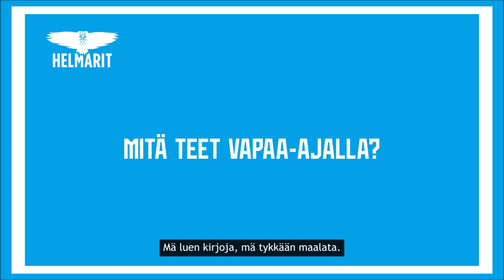Helmarit | Viikon pelaajakortti – Anna Tamminen! 🦉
Helmareiden Viikon pelaajakortissa tutustutaan joukkueen maalivahtiin Anna Tammiseen! 👋💬

🦉 Anna Tamminen
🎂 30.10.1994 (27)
⚽ Maalivahti
🛡📌 Hammarby IF
🛡🇫🇮 TuNL, Turun Pyrkivä, TuWe, NiceFutis, Åland United
🗣 "Ei itsessään pelkästään se pelaaminen, vaan kaikki mitä tapahtuu siinä ympärillä."

Mitä mieltä olit tästä videosta? Seuraavassa pelaajakortissa ääneen pääsee Helmareiden keskikenttäpelaaja Emmi Alanen!